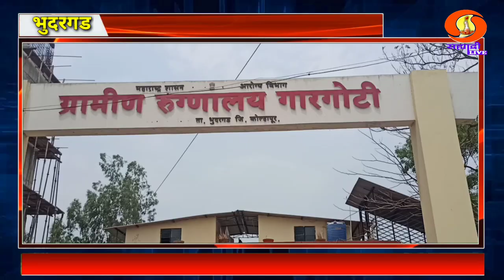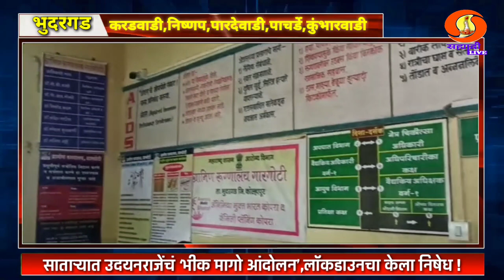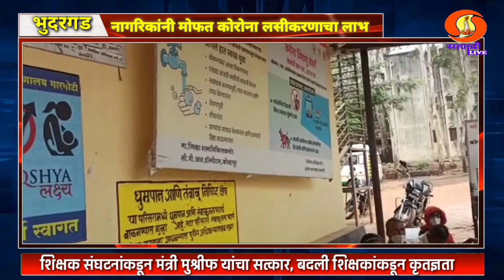भुदरगड तालुक्यातील ग्रामीण रुग्णालय गारगोटी,कडगांव व उपकेंद्र दोनवडे करडवाडी केंद्रीय शाळेत लसीकरण.